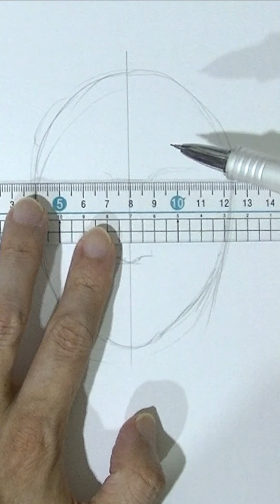Drawing a girl | Rough sketch | Jun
Drawing a Japanese girl.
Draw a girl's face.
Tutorial.
Rough sketch.

Tools used
Copy paper, Pencil, marker, eraser, pencil crayon.

00:00 | Pencil
03:44 | marker
05:49 | finish